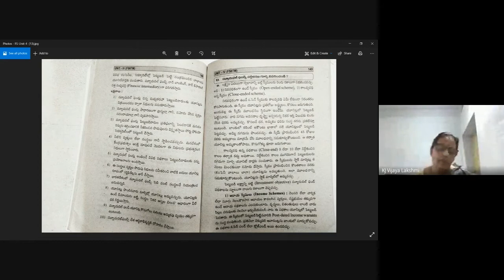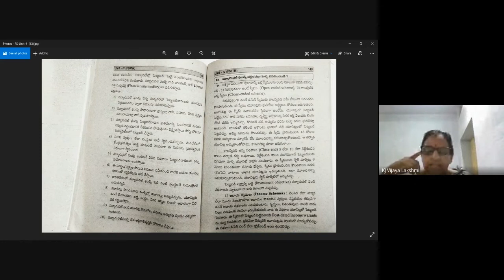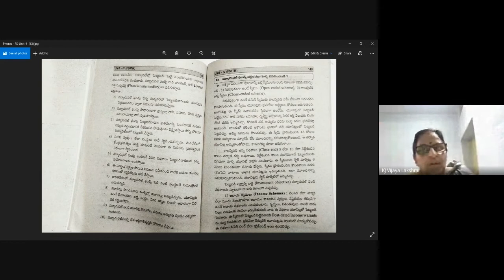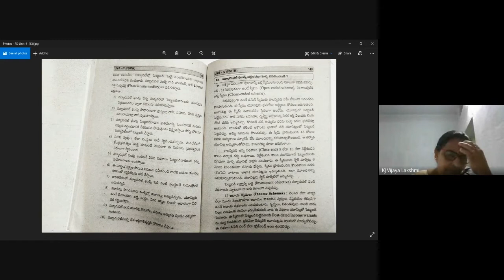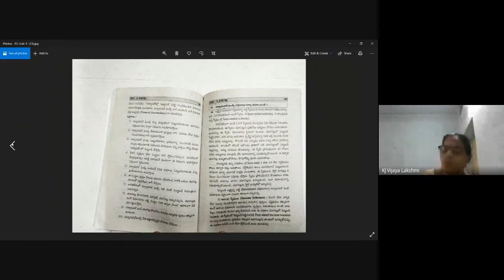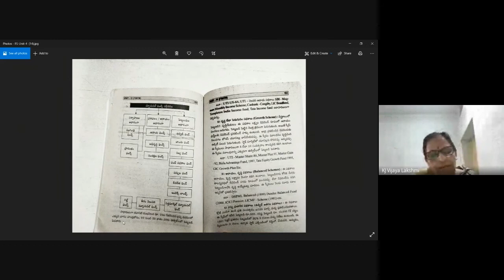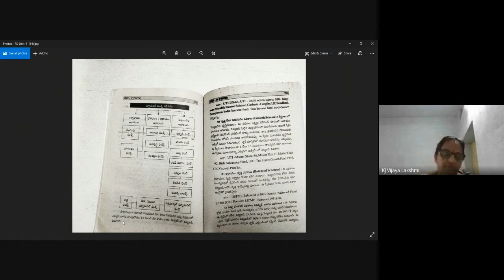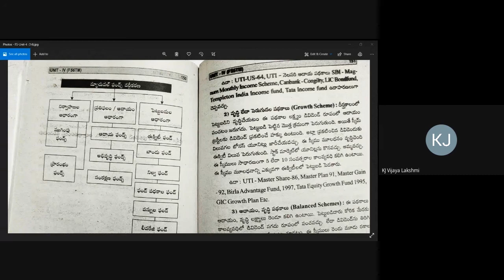Black Board Lessons-Financial Services- Unit- 4- Credit Rating- Part-28 -Telugu Medium - Video - 83